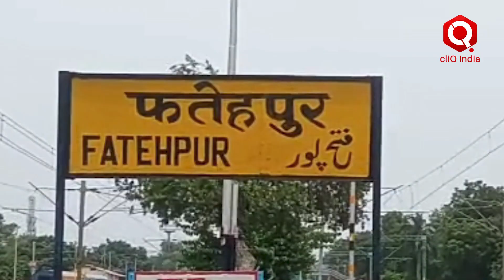UP में आफत बनकर बरस रही बारिश ने ली 19 लोगों की जान, स्कूल कॉलेज सब बंद !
मौसम विभाग के पूर्वानुमान के अनुसार पूर्वी उप्र में 14 सितंबर तक भारी बारिश होने की संभावना है
जबकि 17 तारीख तक हल्की बारिश जारी रहेगी. बिजली गिरने का भी अलर्ट जारी किया गया है, देखिए वीडियो